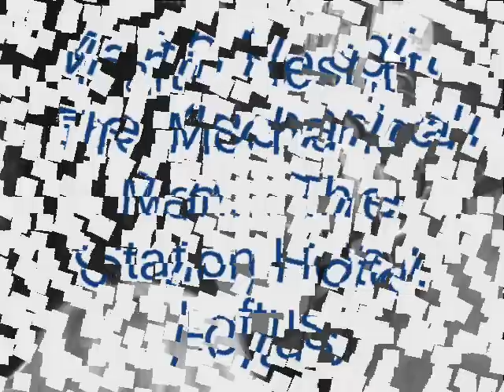Martin Nesbitt. The Mechanical Man.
Originally writen for a female singer, Martin decided it was to good not to do himself.Recorded at the wonderfull Station Hotel, Loftus.